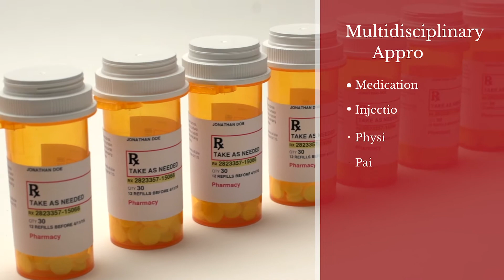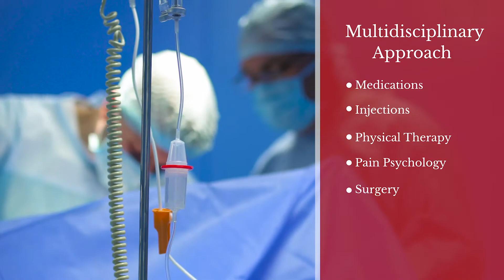Multidisciplinary Approach to Chronic Pain Management | Washington University Pain Center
Chronic pain can be a very complicated condition that encompasses multiple facets of someone’s life. Learn about the multitude of therapies that can be involved in a multidisciplinary approach when addressing chronic pain.

The Department of Anesthesiology at Washington University School of Medicine has established a multidisciplinary center that combines basic research, clinical research, clinical pain management and education in an organized, interactive group of dedicated researchers and clinicians. The Washington University Pain Center is committed to alleviating human suffering from pain and aims to be the foremost center in the nation for the advancement of pain science.